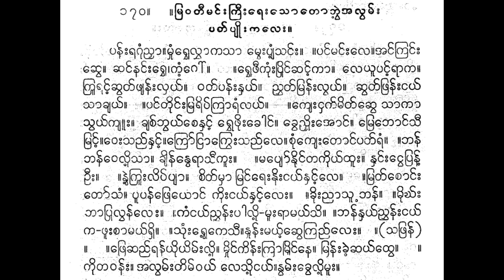တောဘွဲ့ အလွမ်းပတ်ပျိုးကလေး ပန်းရဂုံညှာ ဆွေဆွေဦး ပတ္တလား ဂီတသင်္ဂဟအဖွဲ့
panʻʺraguṃññhāmhuṃrvhelvhākasā mveʺpyaṃʹsaṅʻʺ, paṅʻmaṅʻʺle.’aṅʻkraṅʻʺ chve. chaṅʻnaṅʻʺrvhekaṃʹgoʻ. .rvhephīkuṃʺpruiṅʻchaṅʻʹkā. leyūpaṅʻʹrāka. kruṃraṅʻʹchvatʻphyanʻʺlhayʻ. vatʻpanʻʺnhayʻ. ññvhatʻmranʻʺlvayʻ. chvatʻphranʻʺṅayʻ sākhyayʻ. .paṅʻtuiṅʻʺmraripʻkrāraṃlayʻ. .kyeʺṅhakʻmitʻchve sākā svayʻkyūʺ. khyacʻbhvayʻcenhaṅʻʹ rvhephuiʺkhoṅʻ. khveññhuiʺ’oṅʻ. mrebhoṅʻsī mraṅʻʹ.veʺsaññʻnhaṅʻʹ.kroʻṅrākrveʺsaññʻle.cuṃkyeʺtoṅʻpatʻraṃ. .bhanʻ bhanʻveluiʹsā, khyinʻnverāsīkūʺ..mapyoʻnuiṅʻtakuiyʻthūʺ. nhaṅʻʺṅvepranʻʹ ūʺ. .nvaiʹkruiʺlipʻpyā. citʻmhā mraṅʻreʺnuiʺṅayʻnhaṅʻʹle. .mratʻcoṅʻʺ toʻsaṃ. pūpanʻphreyoṅʻ kuiʺṅayʻnhaṅʻʹleʺ. .khuiʺññāsū bhanʻ. .muighʻʺ bhadapralvanʻleʺ. .kaṃṅayʻññvhanʻʺpāluiʹ-mūʺrāmayʻsi. .bhanʻnvhayʻññvhanʻʺṅayʻ ka-phūʺcāmayʻrhi. .suṃʺrvhekesī,nhunʻʺmayʻʹchvekraññʻleʺ. .(saphranʻ) .phrechaññʻranʻyuiyimʻʺluiʹ. mhuiṅʻkinʻʺkrāmruiṅʻne. mranʻʺkhaiʹchayʻthve. kuitavanʻʺ. ’alvamʻʺtimʻvayʻ lesuiʹṅayʻ.nvamʻʺkhveluiʹmūʺ.

ပန်းရဂုံညှာမှုံရွှေလွှာကသာ မွေးပျံ့သင်း၊ ပင်မင်းလေ။အင်ကြင်း ဆွေ။ ဆင်နင်းရွှေကံ့ဂေါ်။ ။ရွှေဖီကုံးပြိုင်ဆင့်ကာ။ လေယူပင့်ရာက။ ကြုံရင့်ဆွတ်ဖျန်းလှယ်။ ဝတ်ပန်းနှယ်။ ညွှတ်မြန်းလွယ်။ ဆွတ်ဖြန်းငယ် သာချယ်။ ။ပင်တိုင်းမြရိပ်ကြာရံလယ်။ ။ကျေးငှက်မိတ်ဆွေ သာကာ သွယ်ကျူး။ ချစ်ဘွယ်စေနှင့် ရွှေဖိုးခေါင်။ ခွေညှိုးအောင်။ မြေဘောင်သီ မြင့်။ဝေးသည်နှင့်။ကြော်ငြာကြွေးသည်လေ။စုံကျေးတောင်ပတ်ရံ။ ။ဘန် ဘန်ဝေလို့သာ၊ ချိန်နွေရာသီကူး။။မပျော်နိုင်တကိုယ်ထူး။ နှင်းငွေပြန့် ဦး။ ။နွဲ့ကြိုးလိပ်ပျာ။ စိတ်မှာ မြင်ရေးနိုးငယ်နှင့်လေ။ ။မြတ်စောင်း တော်သံ။ ပူပန်ဖြေယောင် ကိုးငယ်နှင့်လေး။ ။ခိုးညာသူ ဘန်။ ။မိုဃ်း ဘဒပြလွန်လေး။ ။ကံငယ်ညွှန်းပါလို့-မူးရာမယ်သိ။ ။ဘန်နွှယ်ညွှန်းငယ် က-ဖူးစာမယ်ရှိ။ ။သုံးရွှေကေသီ၊နှုန်းမယ့်ဆွေကြည်လေး။ ။(သဖြန်) ။ဖြေဆည်ရန်ယိုယိမ်းလို့။ မှိုင်ကိန်းကြာမြိုင်နေ။ မြန်းခဲ့ဆယ်ထွေ။ ကိုတဝန်း။ အလွမ်းတိမ်ဝယ် လေသို့ငယ်။နွမ်းခွေလို့မူး။